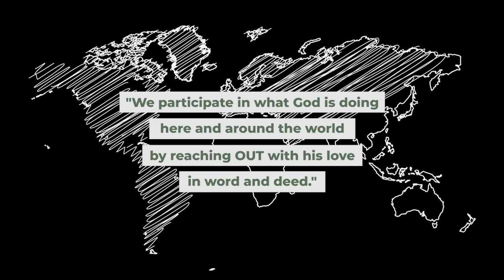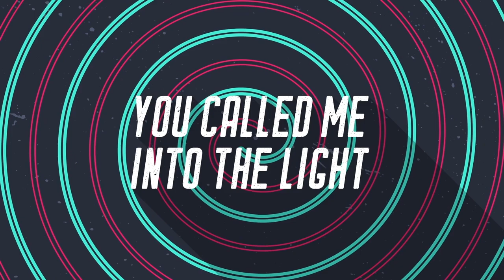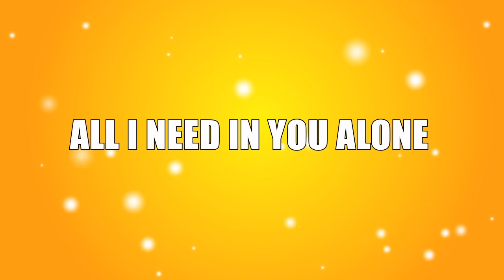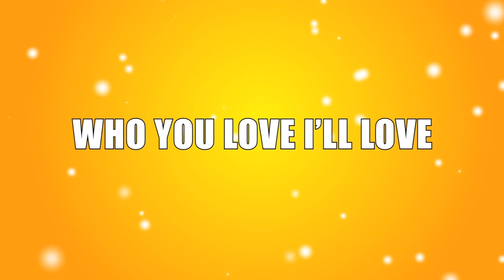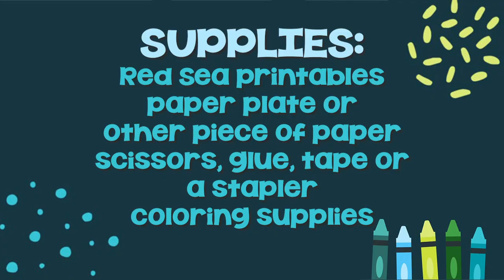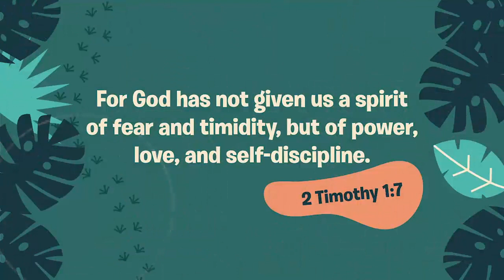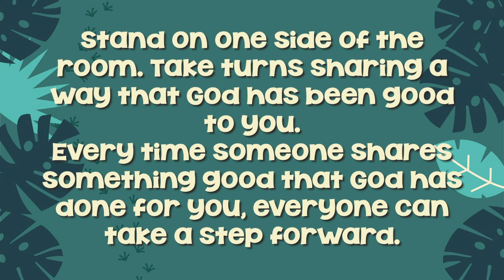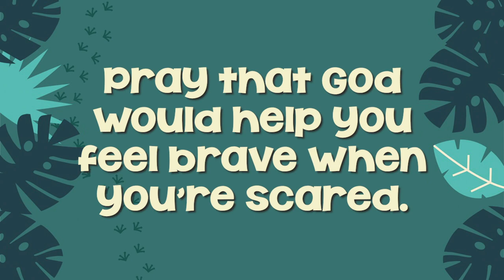KC Preschool January 23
God in his great power parted the Red Sea so that the Israelites could cross on dry ground. How is God providing for you in this season?